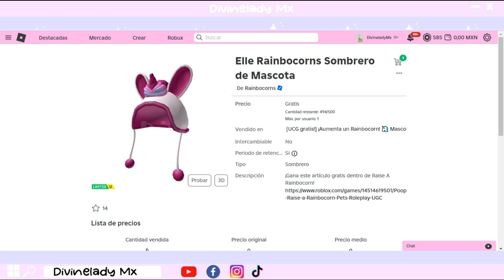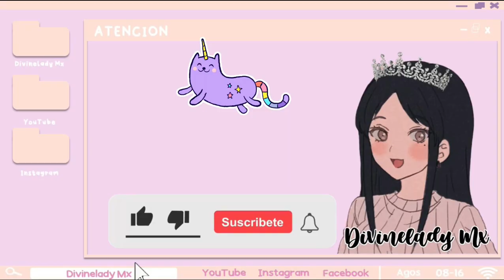RAPIDO! RECLAMA PELO ONDULADO y GORRO GRATIS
Like si te gustan los ítems kawaiis 🥰